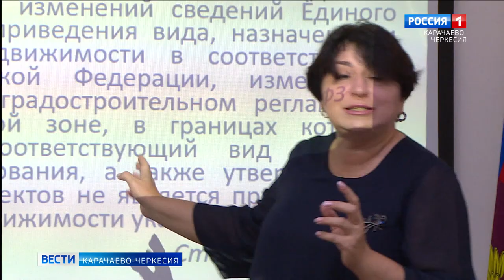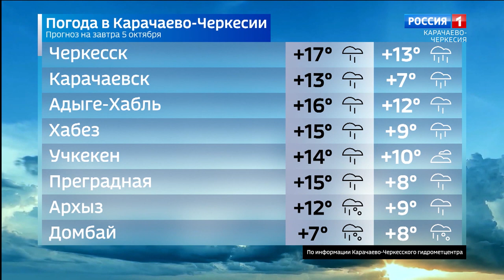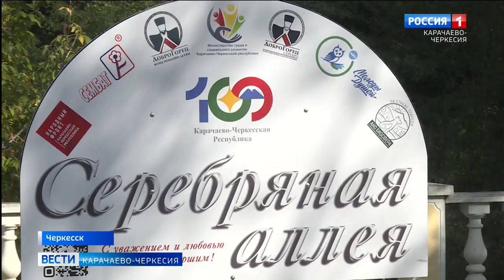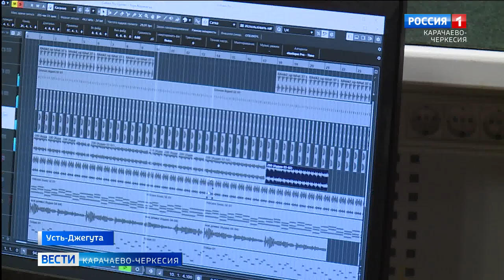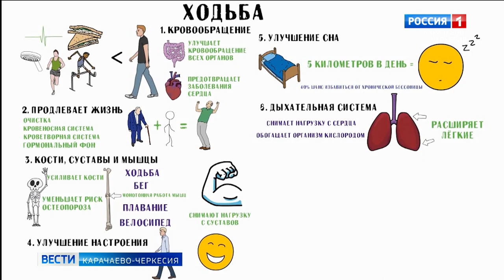Вести Карачаево-Черкесия 04.10.2022